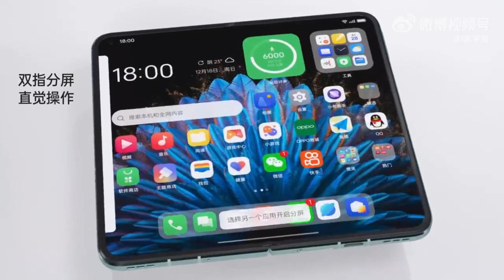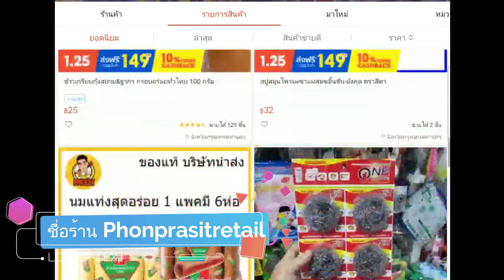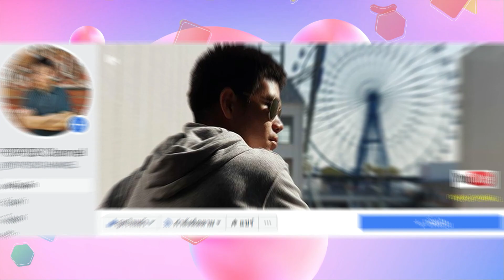OPPO Find N3 อาจได้กล้องเทพระดับเรือธง Find X6 พร้อมรองรับชาร์จไร้สาย